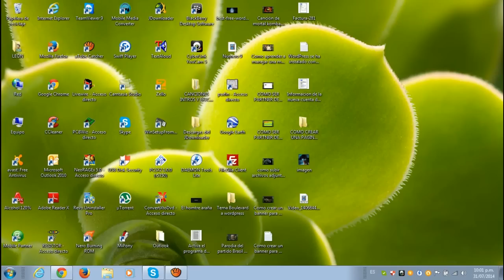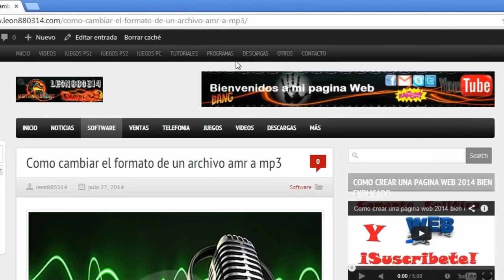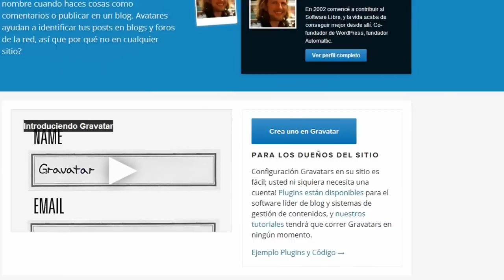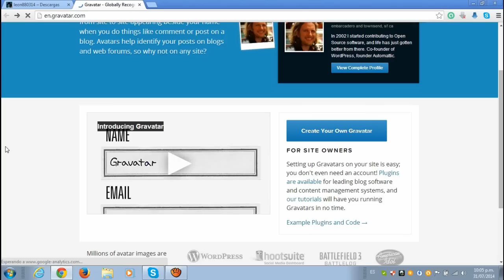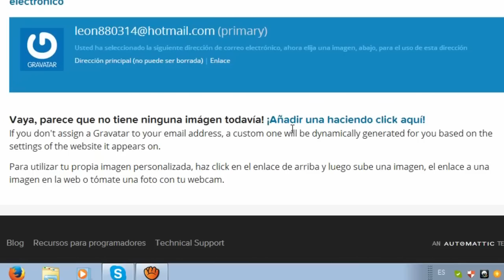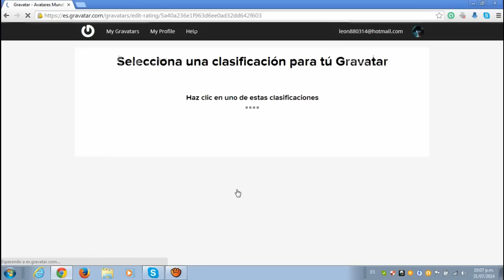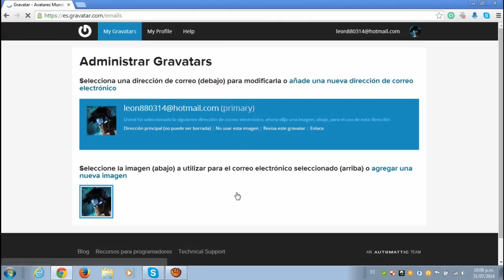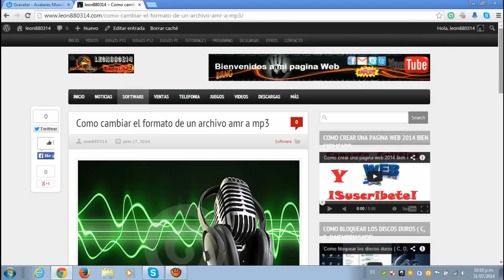🥘Como Cambiar Foto De Perfil 😎De Wordpress Bien Explicado| 💯% Gratis Full HD [1080p 60Fps]